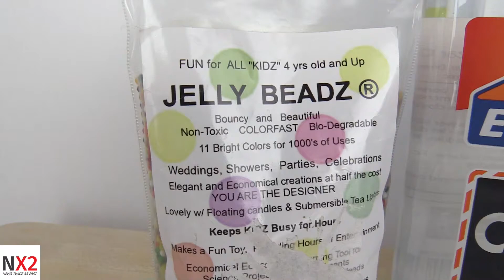DIy Jelly Bead Slime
Slime just got better with these little beads.

What you need:
5 oz Elmer's clear glue
Jelly beads
1/2 cup liquid starch
1/4 cup water

First pour your jelly beads into a large bowl and add some water and let it sit for a few hours.

Next make your slime by adding the glue and water into a bowl. Once the beads are ready add them into the bowl and mix. Add the liquid starch and mix. You can mix with your hands as well.